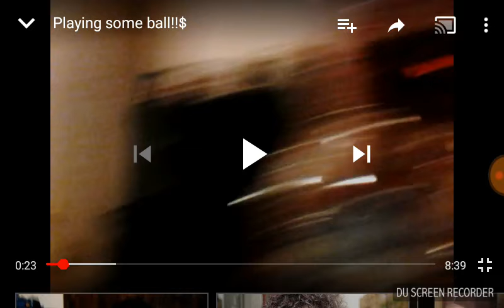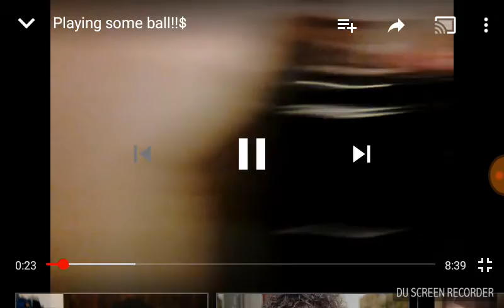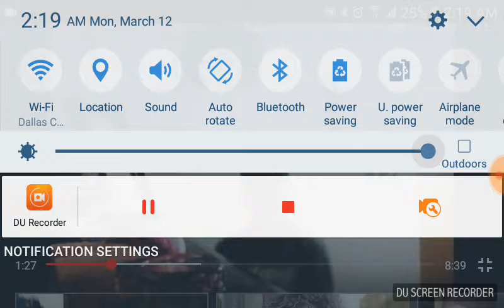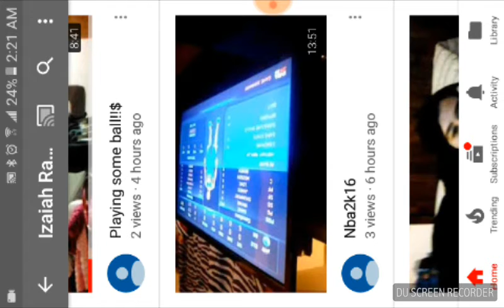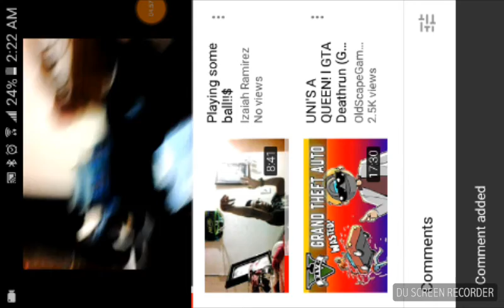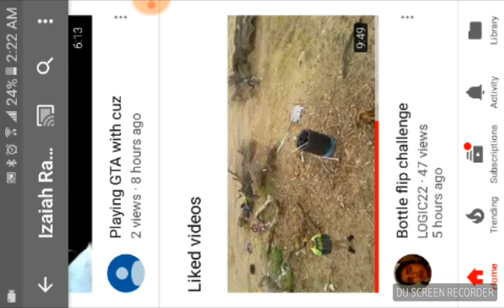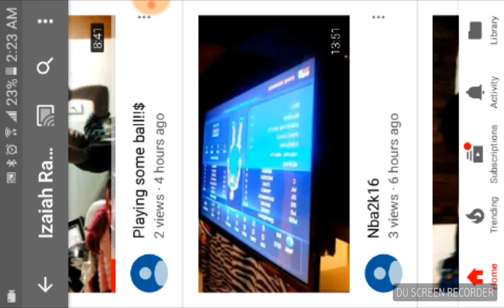Reacting to Ramirez 😈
I love this guy like my brother sence we were in headstart now we are in the middle school